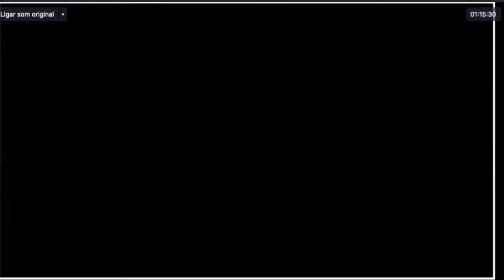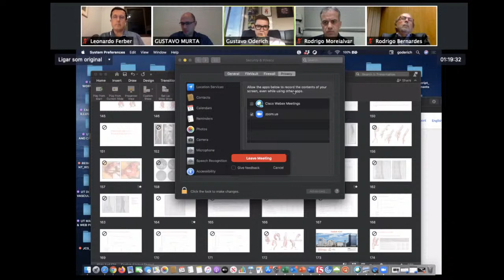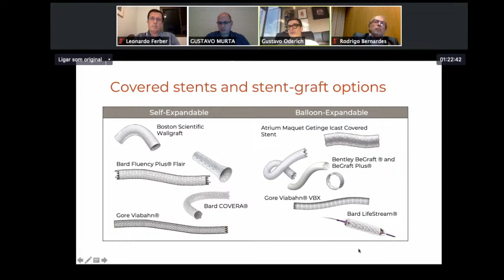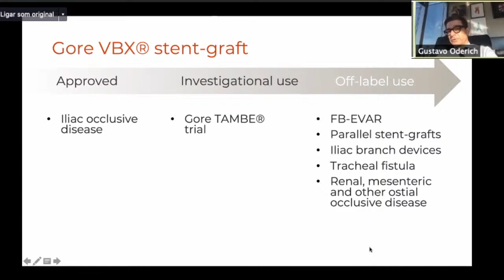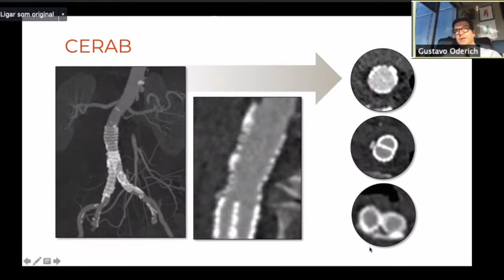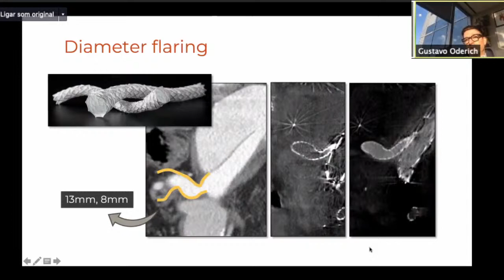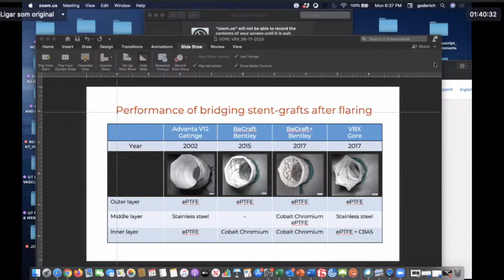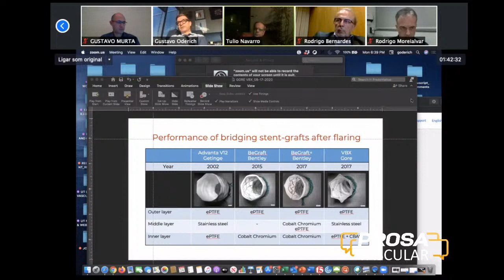Prosa Vascular: Clinical Experience With New Balloon-Expandable Stent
Tema: Clinical Experience With New Balloon-Expandable Stent
Convidado: Gustavo Oderich (EUA)